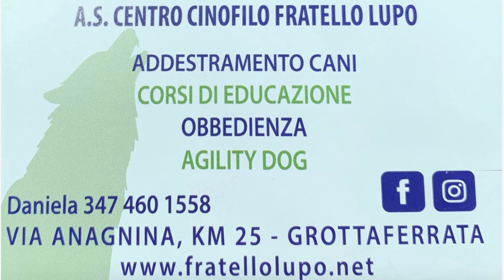LAZIO-TORINO CHE PARTITA PUO' ESSERE?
Acquistando da qui sostieni il canale!